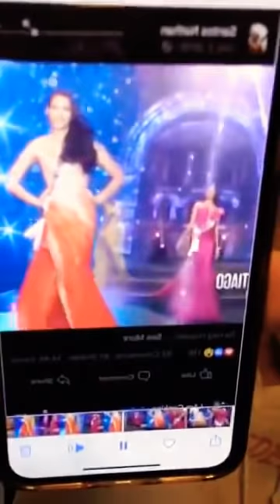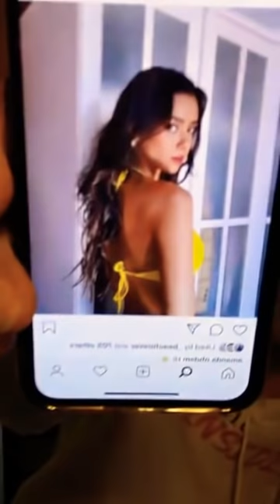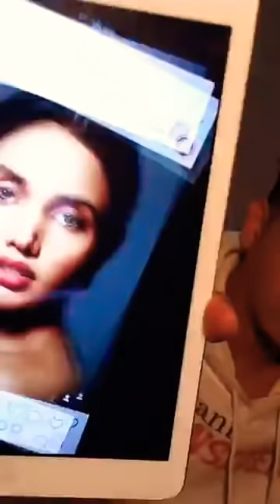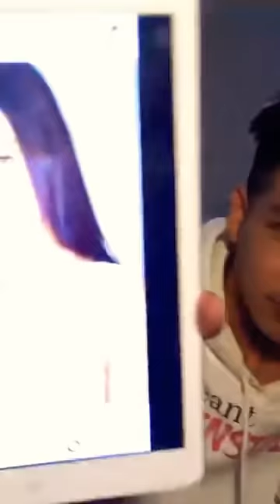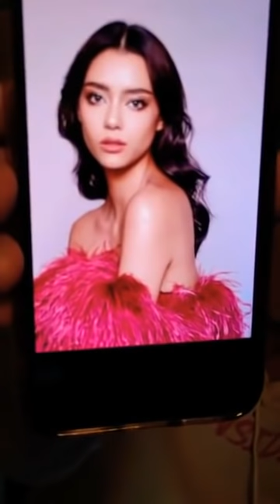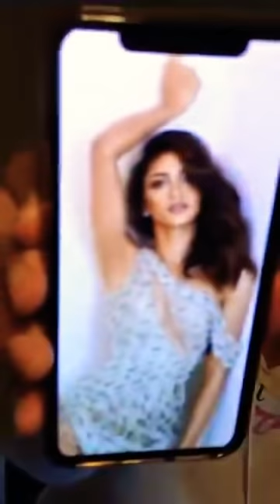Amanda ปล่อยของ. Road to MUT 2020